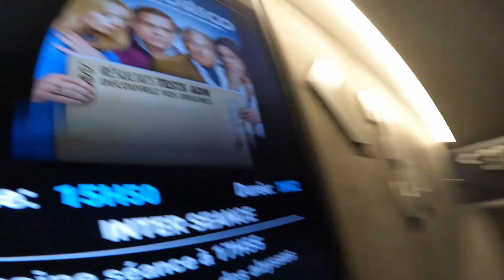PRINTEMPS DU CINÉMA 2024 🤑🤑🤑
Let's go on y va c'est parti pour un tour au printemps du cinéma 2024

filmé par une GoPRO HÉRO 10